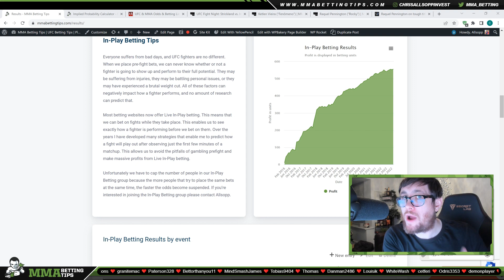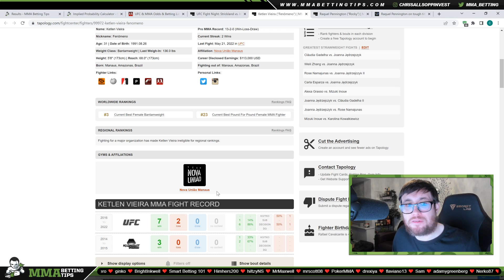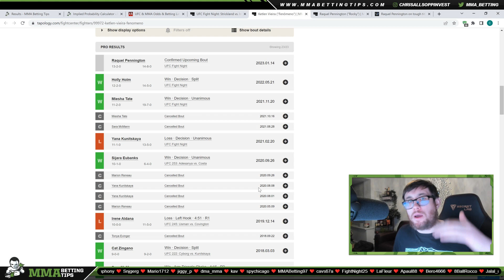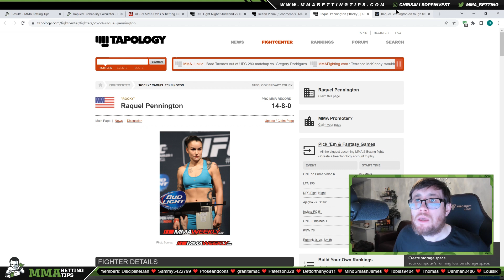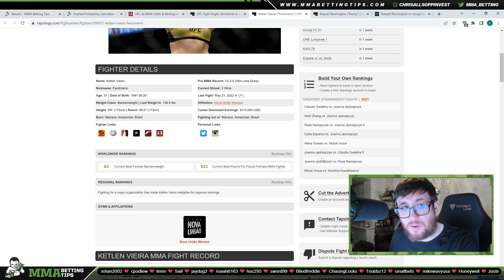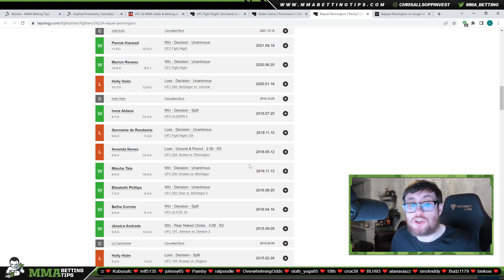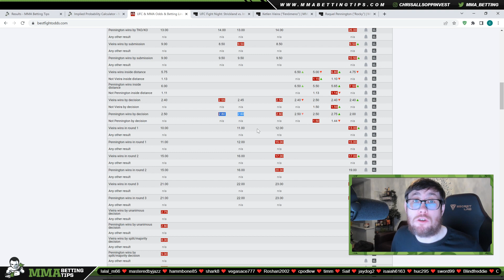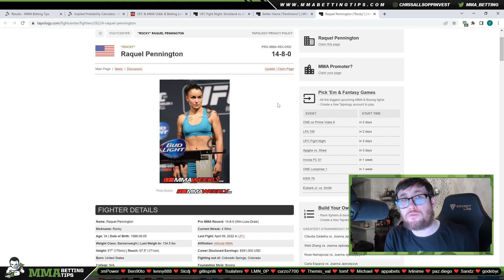💰 Is Pennington vs Vieira a Coinflip? | Pennington vs Vieira Prediction 💰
Diary of a Pro Gambler gives his Pennington vs Vieira Predictions. The Pennington vs Vieira breakdown is from a betting perspective.

UFC Vegas 67 Predictions